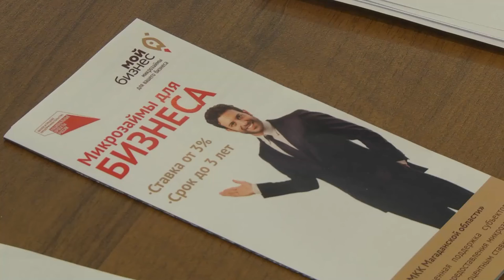Помощь предпринимателям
Магадан 2021